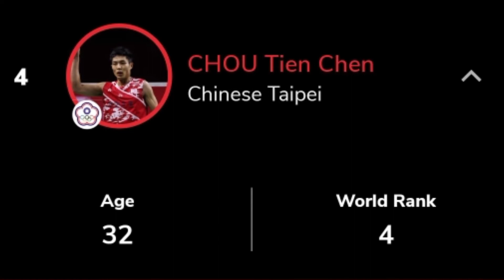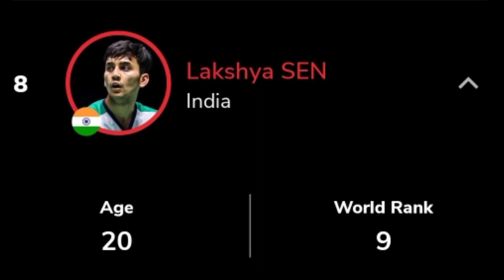Malaysia Open 2022 | Daftar Unggulan Tunggal Putra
Berikut ini Daftar unggulan Malaysia Open 2022 dari sektor tunggal putra.

Dimana turnamen Petronas Malaysia Open 2022 akan digelar 28 Juni sampai 3 Juli 2022.

Nama-nama pemain top mendominasi pemain unggulan dalam ajang BWF World Tour super 750 yang memperebutkan hadiah total 10 Miliar ini.